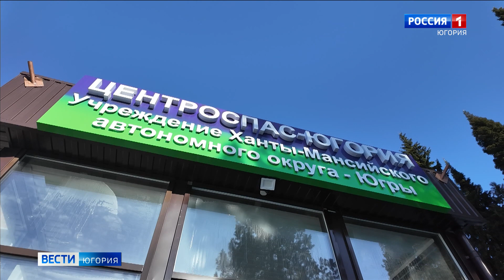Еще 20 спасателей из Югры отправятся в Курганскую область для борьбы с половодьем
Из Ханты-Мансийского округа в Курганскую область на борьбу с паводком перебрасывают еще 20 человек. Это сотрудники «Центроспаса-Югории». Сегодня утром они выехали на место ЧС.

Смотрите выпуски "Вести-Югория" на телеканале Россия-1 ежедневно по будням:
утром - 5:07, 5:35, 7:07, 7:35, 8.07, 8:35, 9:00
днём - 14:25
вечером - 21:05
И в выходные:
в субботу - 8:00
в воскресенье - итоговая программа "Местное время. Воскресенье" - 8:00